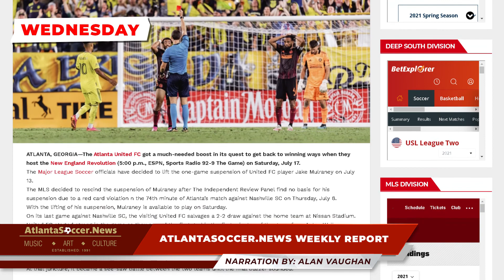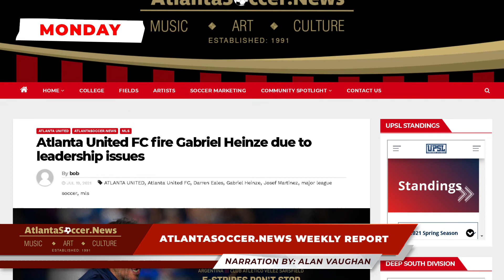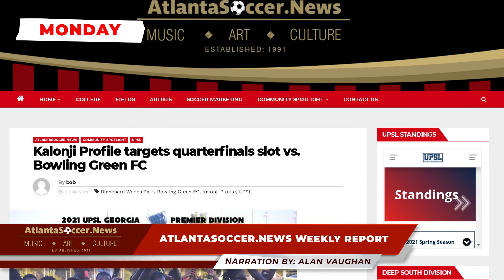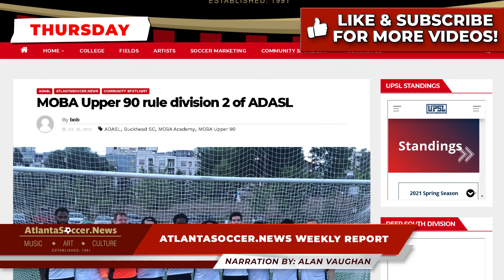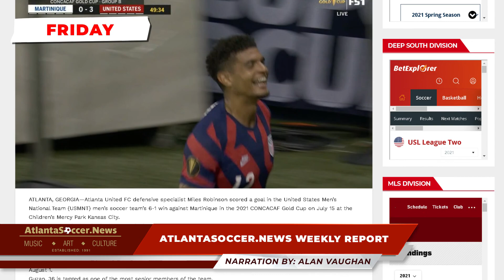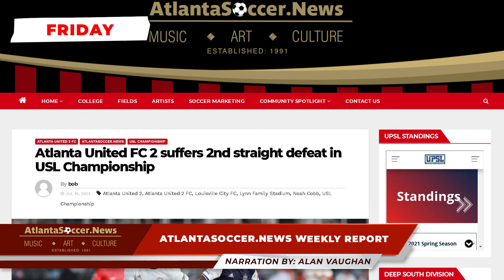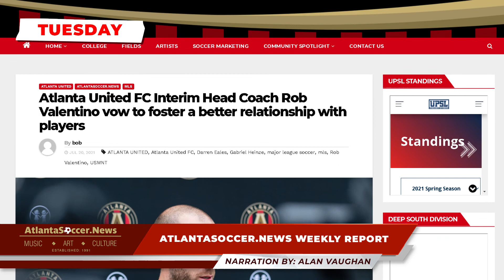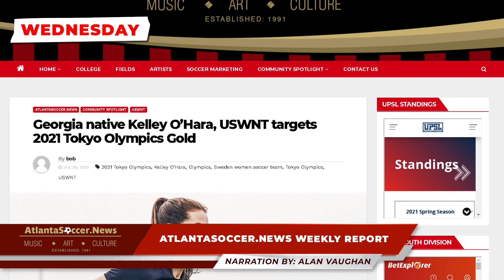New Era For Atlanta United FC Begins!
This is the ninth edition of the Atlanta Soccer News Weekly Report. In this video, you will see the soccer events that transpired in Atlanta, Georgia from July 14-20. Make it always a habit to watch our weekly report and visit our regularly.